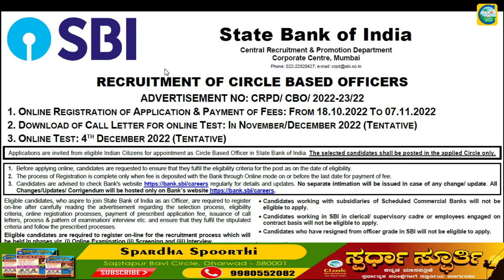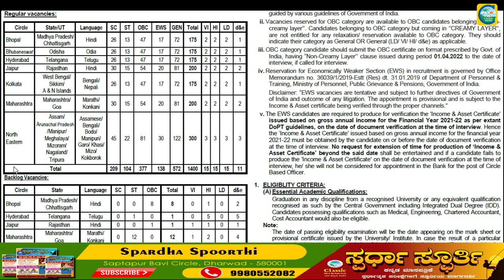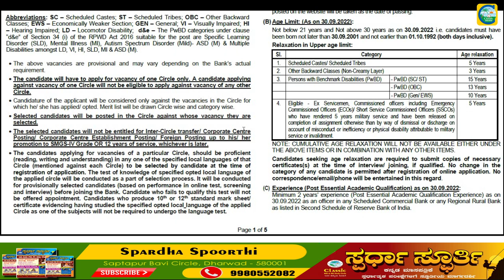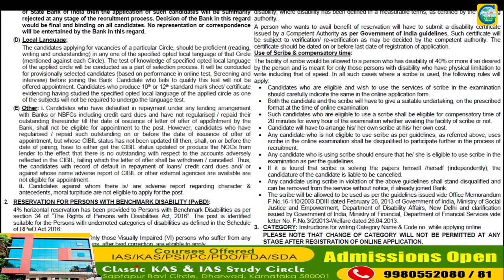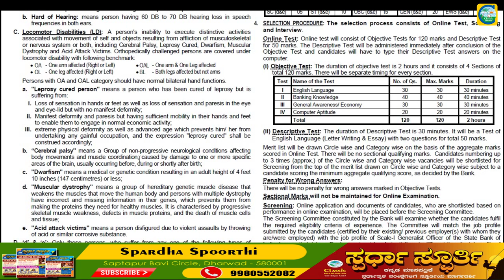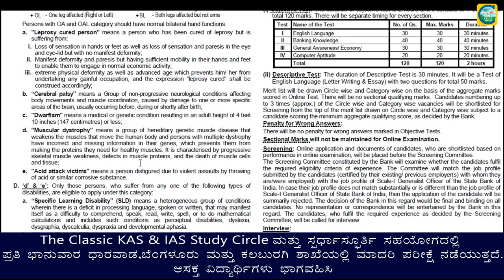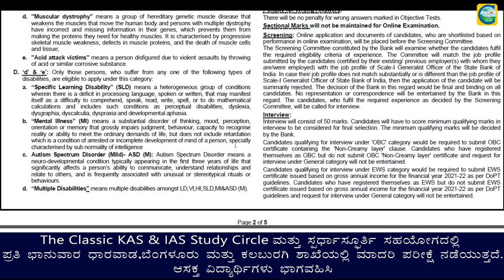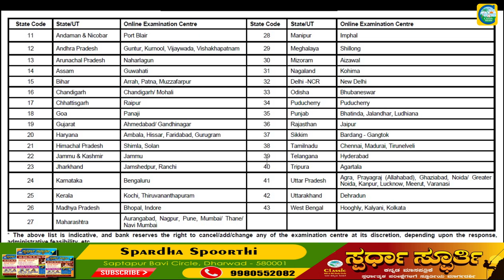SBIದಿಂದ ಹೊಸ ನೇಮಕಾತಿ||1422 ಹುದ್ದೆಗಳು||ಉದ್ಯೋಗ ವಾರ್ತೆ